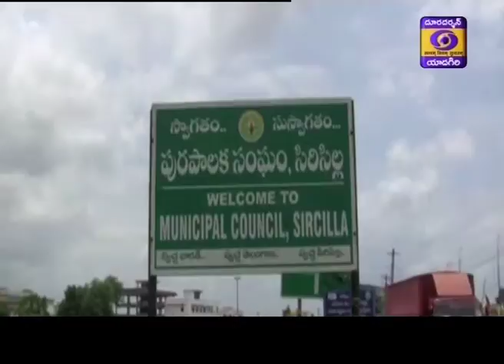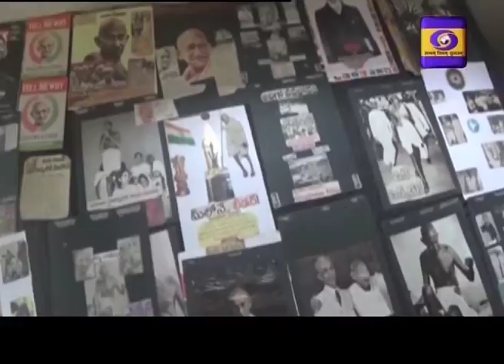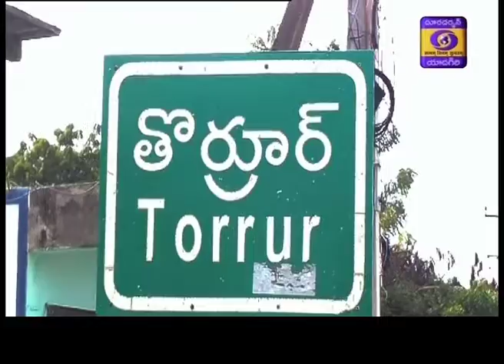Telugu News 21:00 Hrs Dt: 29-09-19